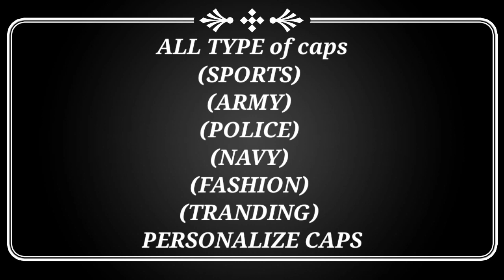CAPS | ARMY, SPORTS, POLICE, PERSONALIZE AND FASHION TRANDING CAPS BY NEXYOLYFF SPORTS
Nexyolyff sunnmoon pvt ltd
leading manufacturing company of quality Sports Good, Dresses and  accessories. we can manufacture customize as per customer  and requirements. we can deliver product anywhere through out the world.

Our Product manufacturing Line is very large
Cricket
Dresses
Caps
Carrom
Gym
Dresses
Kho Kho Pole
Truf Ground grass
Football
Nets All Types
Army Nets
Volleyball
Basketball
Cycling
Skating
Badminton
Kabaddi  and so on